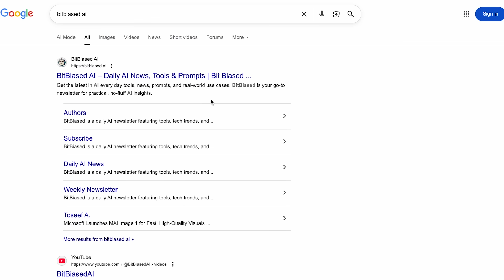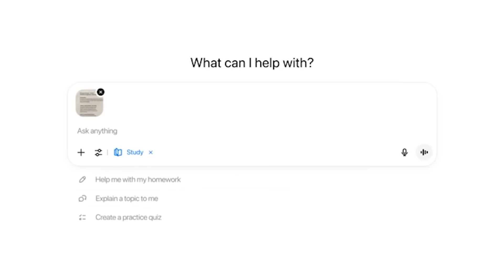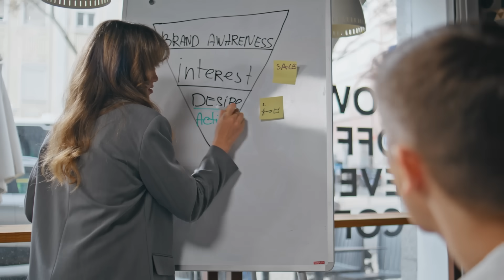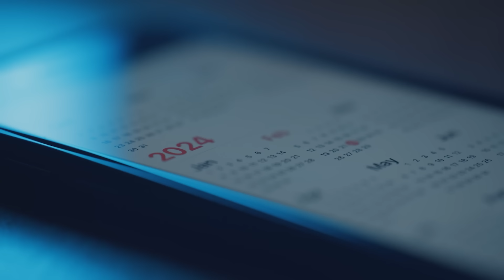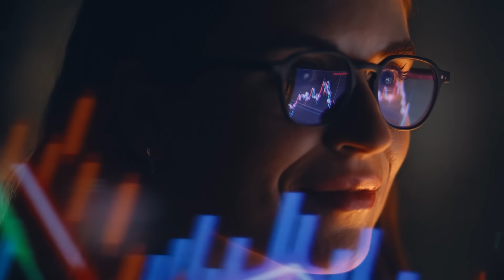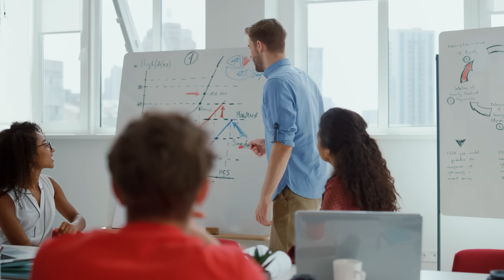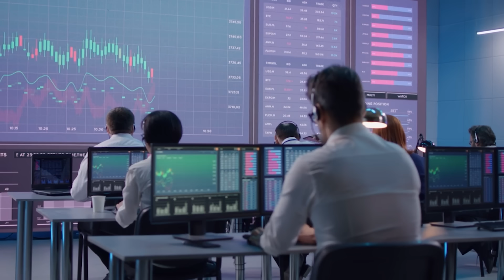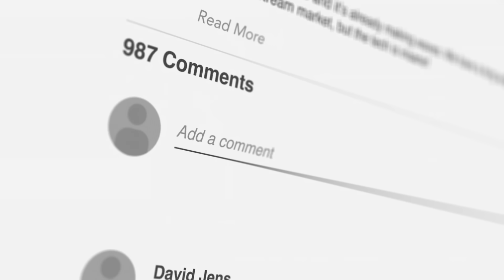Sam Altman Just Announced an AI Jobs Platform to Replace LinkedIn (Launching 2026)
Sam Altman, the CEO of OpenAI, is building something that could completely change how you get hired in the AI era. Think LinkedIn — but built by ChatGPT, designed for AI professionals, and open to everyone — no degree required.

In this video, we break down Sam Altman’s new AI Jobs Platform, launching in 2026, that’s designed to certify and match millions of Americans to AI jobs using OpenAI’s language models.

You’ll learn:
🔹 How the platform works and what makes it different from LinkedIn
🔹 Which companies are already on board (including Walmart and John Deere)
🔹 The top AI skills you need to learn to get certified early
🔹 Why this is part of a national strategy to train 10 million Americans by 2030
🔹 How this could reshape the future of hiring, education, and remote work

This isn’t just a tech update — it’s the blueprint for how AI will redefine the job market. If you’ve been learning ChatGPT, automation, or prompt engineering, this platform could be your ticket to a high-paying AI career.

👇 Chapters
00:00 Intro
01:22 Who is Sam Altman
02:35 The Platform That's About to Disrupt Everything
04:12 How This Stacks Up Against LinkedIn
05:45 The Real Problems This Solves
07:27 The AI Skills That Will Actually Get You Hired
09:36 Why this matters for American professionals
12:06 What This Means for Your Career Right Now
13:39 The Next Steps You Should Take
15:00 Outr